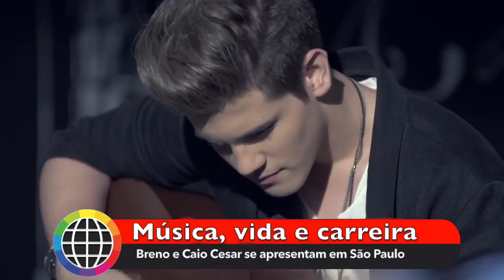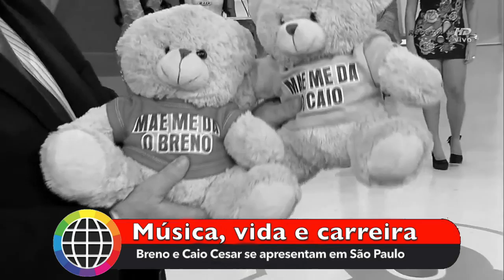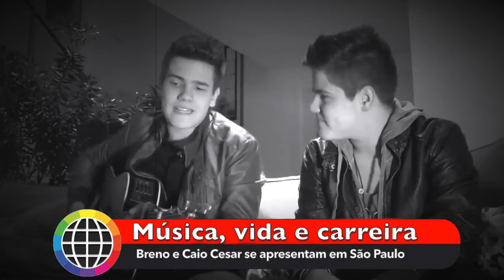Entrevista Breno e Caio Cesar - Rede Nacional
Breno e Caio Cesar falam sobre vida, família e sobre o contrato com a som livre.